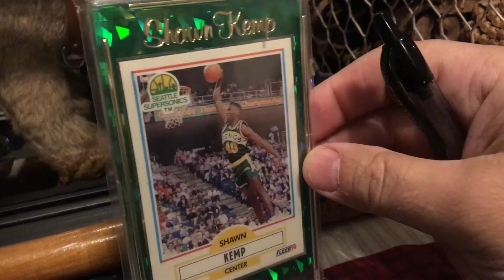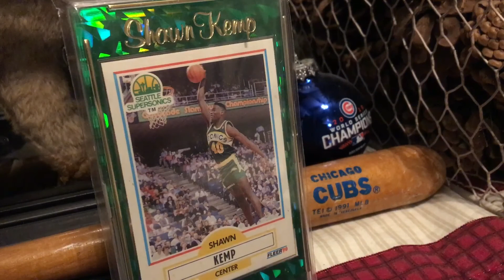1 Hobby Thoughts, 2 Giveaways & 3 Shoutouts: hedgehog, Jrod Collections & All Time Greats Blog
Shout out to Jrod Collections

And another shout to hedgehog

And All Time Greats Blog
Has great info surrounding the Rookie Card

Great channels with great content. Check them both out.